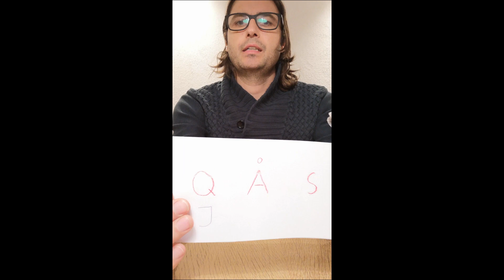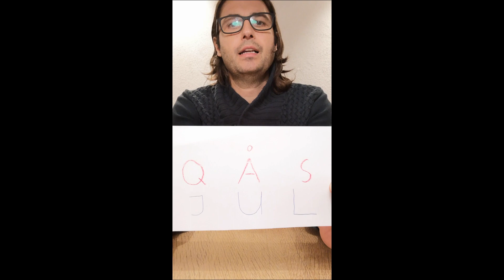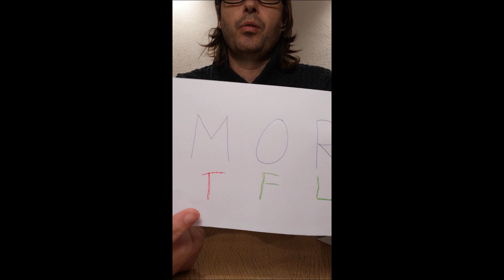Sådan bruges kodehjulet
En vejledning i, hvordan Karlas kodehjul fungerer, og hvordan man bruger kodehjulet til at lave sine egne koder med.